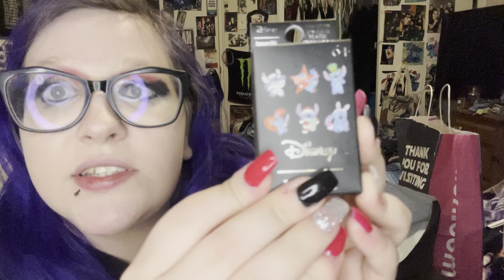Mall haul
If u wanna see more videos from me or like this please Like, comment, subscirbe & hit the bell notification bell!🤟 I do unboxings, Lush, Bath & Body Works, Jeffree Star, Simple Plan, Hottopic hauls, Spencer hauls, vlogs, concert videos, merch hauls, band merch, makeup related videos, & MANY more!!🤘🤟❤️🖤🧡
Help me hit 1000 subscribers by joining my penguin family & subscribeing to me❤️🥰🐧🐧🐧🐧